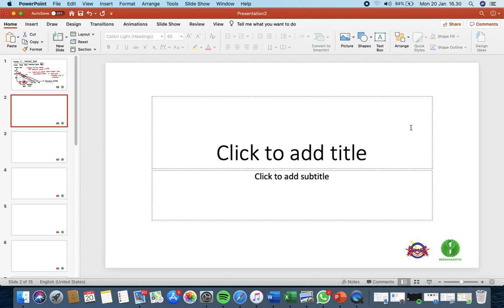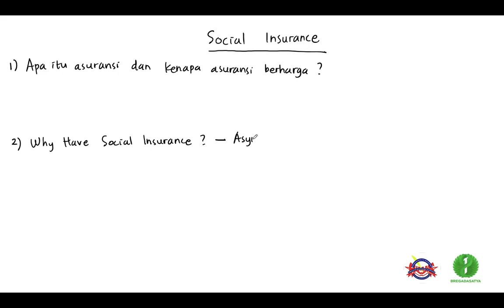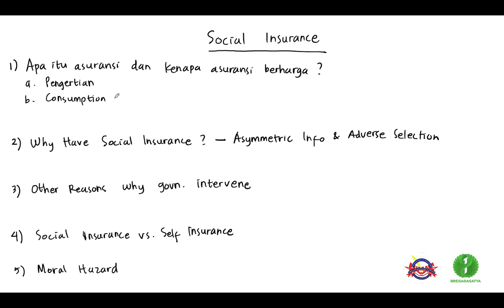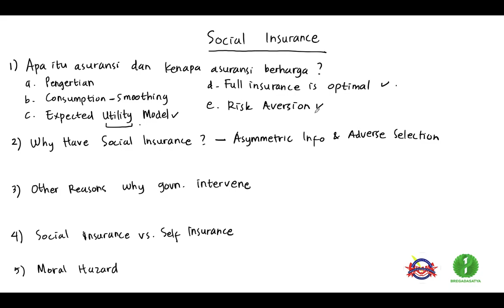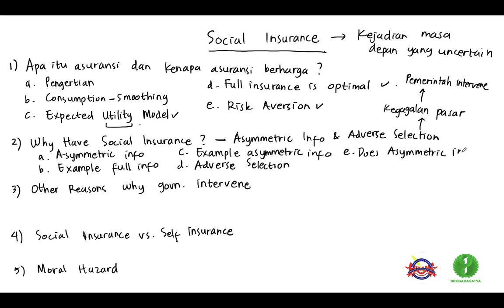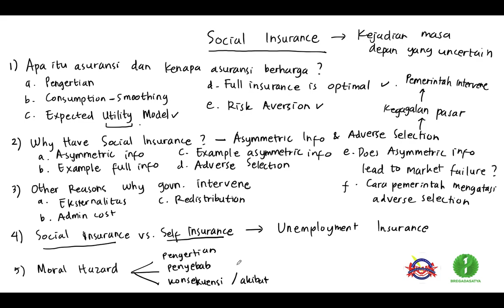21. Keupub -TM 3- Introduction Social Insurance